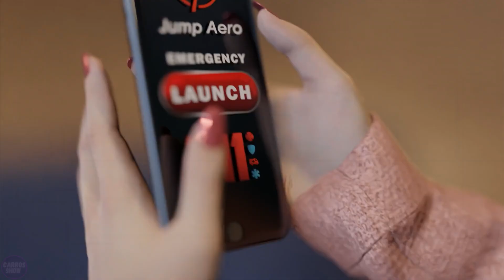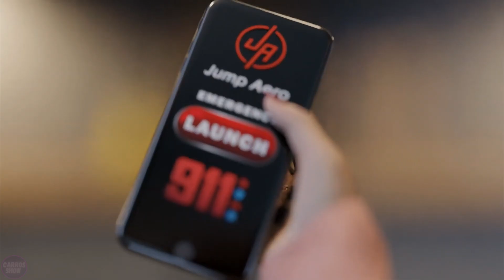Japanese Next-Generation Flying Robo-Taxi SHOCKED US Engineers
The flying vehicles of the future represent a harmonious blend of modern design and innovative technologies. These elegant aeromobiles are equipped with advanced power systems and intelligent autopilots, ensuring safe and comfortable aerial transportation in densely populated urban landscapes.